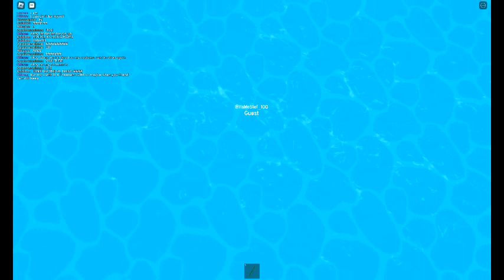PLAYING A VERY DEEP POOL! (Patas)